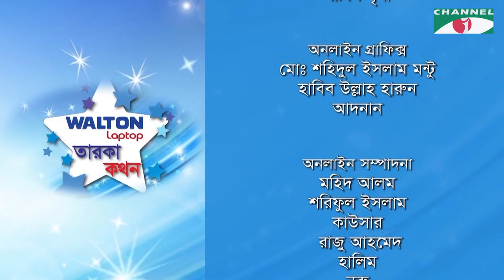Taroka Kathon | Shahed | M Amin | Majnun Mijan | Celebrity Show | Channel i ‍Shows